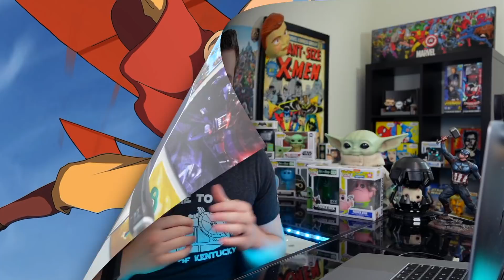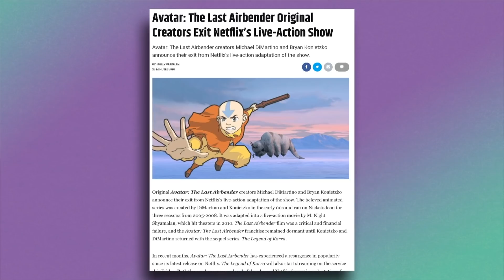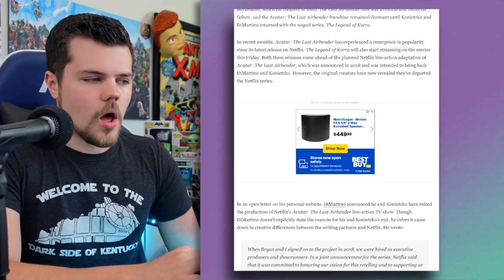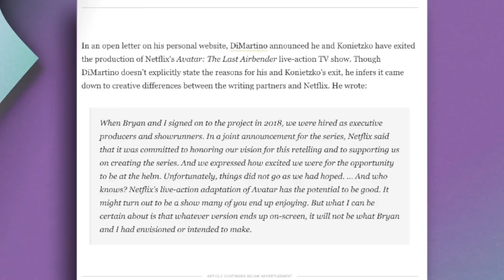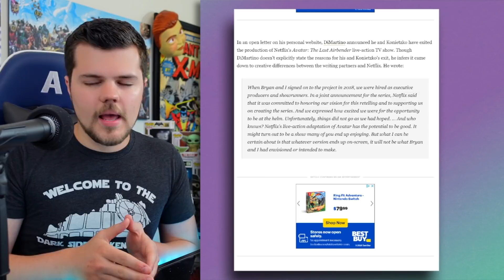Avatar The Last Airbender Netflix Series is in BIG TROUBLE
Netflix’s Avatar The Last Airbender Series is in BIG TROUBLE, and today we are going to talk about this (awful) news. What does it mean??
Netflix’s Avatar The Last Airbender Series is coming sometimes next year.